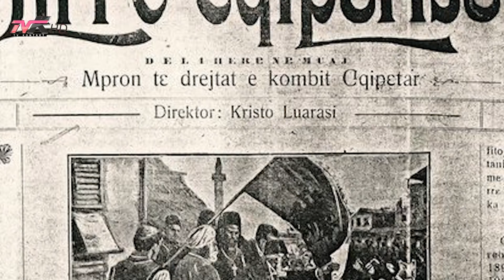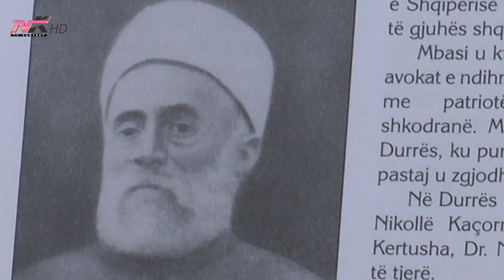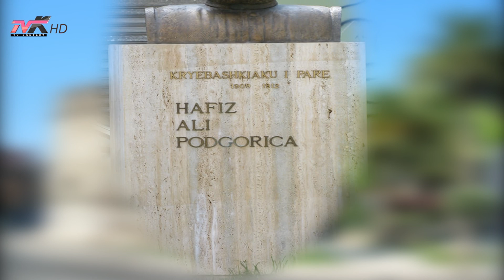Në gjurmët e të ndriturve - Hafiz Ali Podgorica